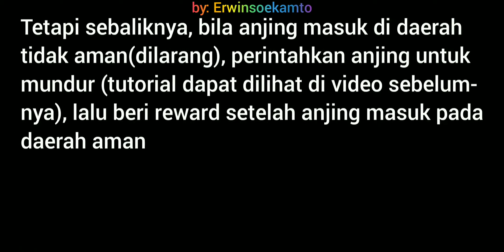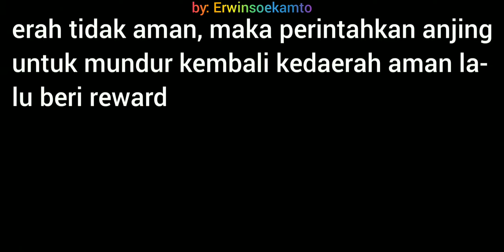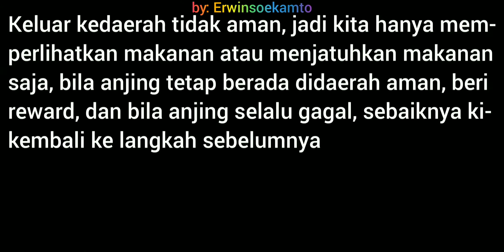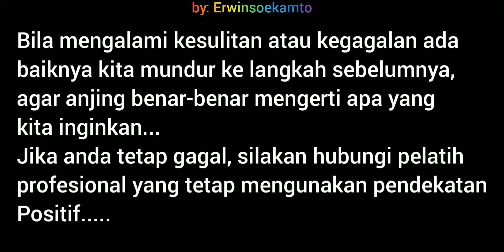Bagaimana cara melatih anjing tidak keluar rumah/pagar sembarangan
Intagram
Karena semakin banyaknya anjing hilang selain masalah "recall" (tutorial ada divideo sebelumnya ), yaitu bagaimana anjing bereaksi saat melihat ada celah pagar terbuka, pada umumnya anjing akan keluar, maka video tutorial ini kami buat yang mudah2an dapat menurunkan tingkat hilangnya anjing, selain masalah kehilangan anjing, tutorial ini jg bermanfaat agar anjing aman (tertabrak mobil atau sebagainya, saat mengejar mainan atau apapun itu), jadi untuk memperkecil kemungkinan tersebut kami mencoba membantu para dog lover diIndonesia, untuk sama2 belajar supaya bisa memperkecil kemungkinan anjing hilang, tertabrak dan sebagainya
Untuk pertanyaan, kritik, dan saran silakan isi kolom komentar terima kasih.